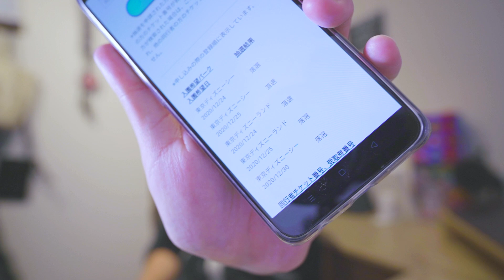遂に来た！12月のディズニー年パス抽選結果発表！！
前を向いて頑張ろう！

面白かったら周りにシェアしてね！

いつも動画を見ていただき、応援メッセージ、評価ありがとうございます！
夫婦共に年パス3年目によるチャンネルです！
グッズレビューやホテル紹介、パッキング動画が多いです！

◾️動画のお仕事依頼はこちらから

‹Zuouの機材›
■パナソニック ミラーレス一眼カメラ ルミックス G9 ボディ

■ Panasonic Lumix G LEICA DG 12‐60 mm、f2 . 8‐4.0 Asph